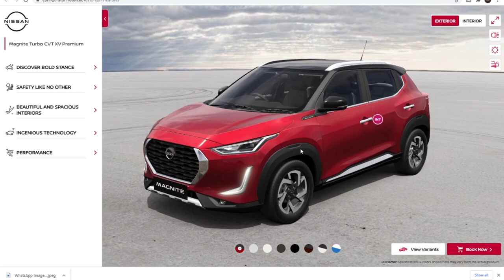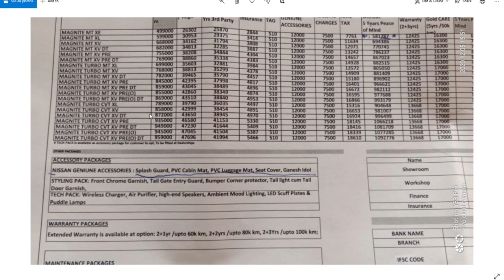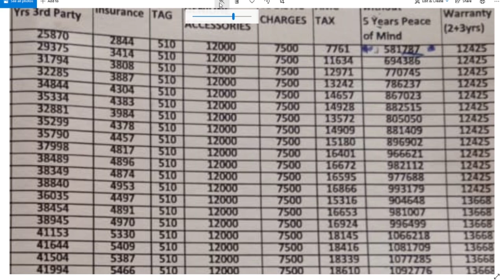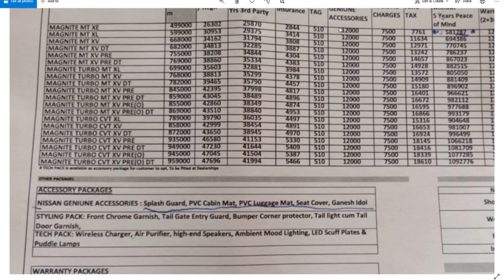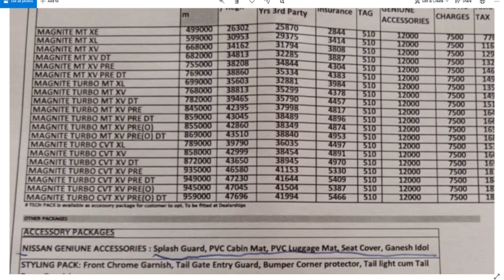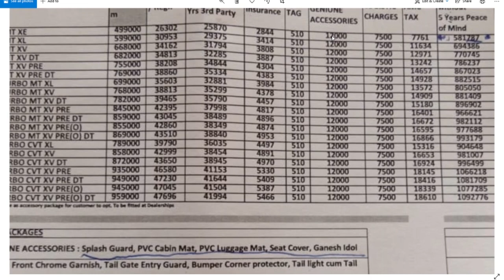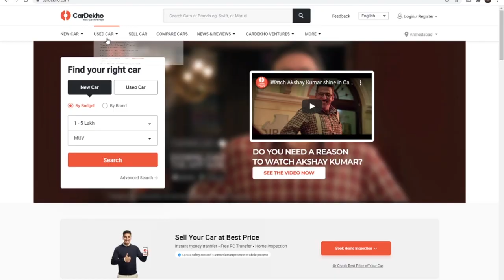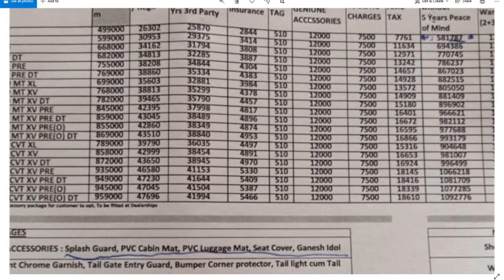nissan magnite price problem showroom | many extra cost|showroom fraud @nissanmagnite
33 most creative animal logo designs 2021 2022/23 animation job colour design Designers in 2021 design trends now design trends of 2021 earn entrepreneurship Graphic graphic design graphic designer Graphic Design Company Graphics graphic design trends 2021 innovation interior design trends 2021 interior design trends 2022 leadership development. Logo logo design marketing MobiKwik_Upasana_Taku money NyKaa_Falguni_NayyarKar Prototyping SlideShare_Rashmi_Sinha sustainability Tools top trends 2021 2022 trend book trending design trends 2022 Twitter UI UI design UX UX/UI web design ZivameRicha nissan magnite price problem showroom | many extra cost|showroom fraud @nissanmagnite

Nissan Magnite was officially launched in India on Wednesday at an introductory starting price of ₹4.99 lakh with the top variant at ₹9.38 lakh (all prices are ex showroom, Delhi). The introductory prices are valid till December 31 and after this date, the starting price will be revised to ₹5.54 lakh (ex showroom). Magnite is Nissan's bid to take on the extremely lucrative and closely fought sub-compact SUV segment which currently has the likes of Kia Sonet, Hyundai Venue, Maruti Vitara Brezza, Tata Nexon, Mahindra XUV300, Toyota Urban Cruiser, among others. At its price point, Magnite emerges as one of the most affordable offerings in this field of play.